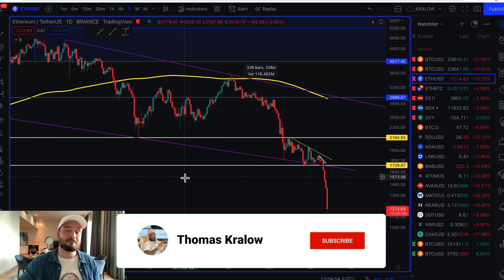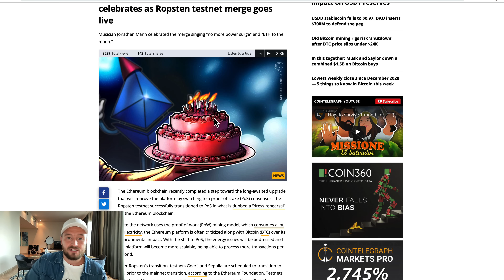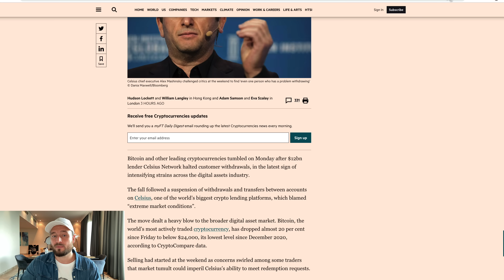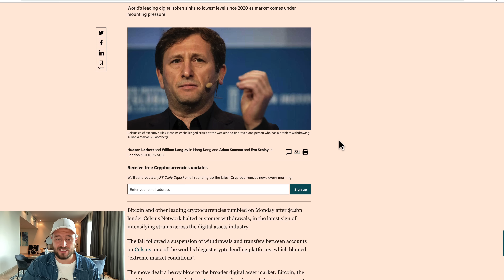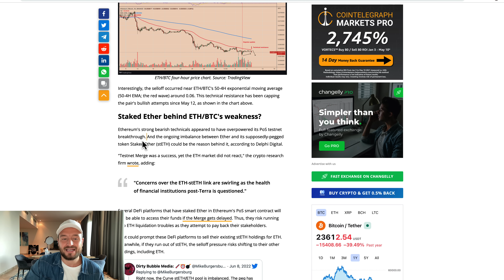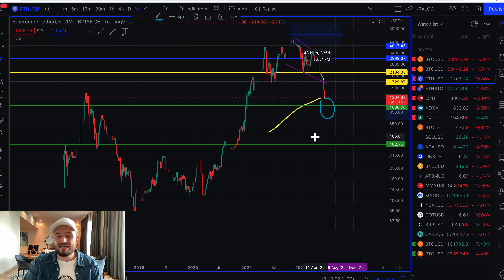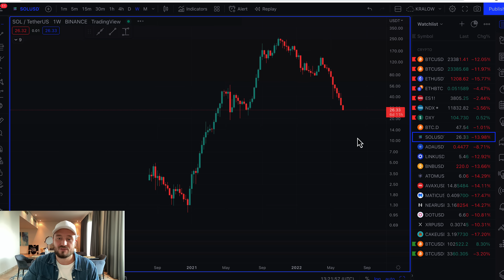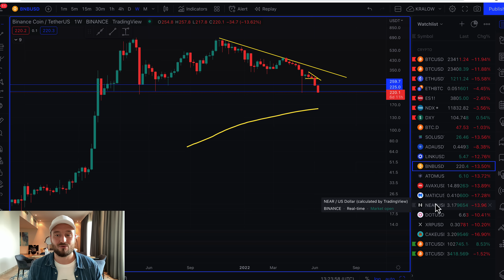🚨 URGENT UPDATE ON ETHEREUM AND ALTCOINS!!!!! (Danger!!!)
Why is Ethereum dropping so much? What does Celsius have to do with it? What does it mean for the price of Ethereum in the long-term perspective? Is it still worth it to accumulate ethereum right now? Should you sell your altcoins or perhaps its the time to buy? If so, which ones am I buying? All that and much more in this video.

🔥🔥🔥💹 WSOT COMPETITION with $8,000,000 PRIZE POOL!!!

go2year@ugte